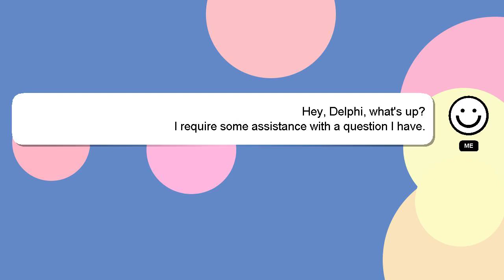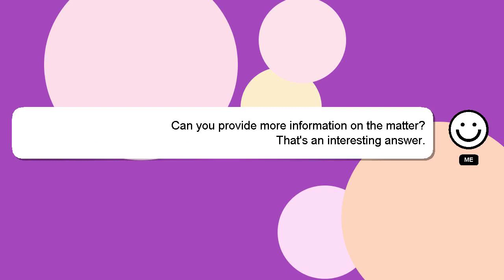How to log in pokemon tcg life?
Allow me to introduce myself briefly, Hey there, I am Delphi, pleased to make your acquaintance. I am here to help you get the answers you are seeking. - How to log in pokemon tcg life?

I will express my appreciation for your answer by 'hearting' it.

*2 What we are experimenting :*